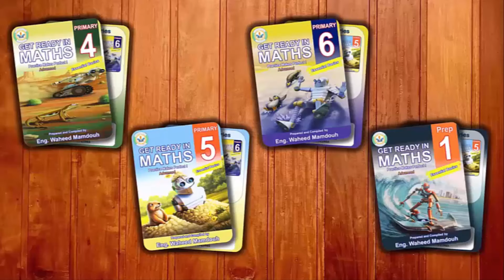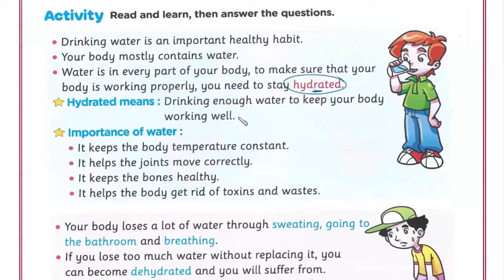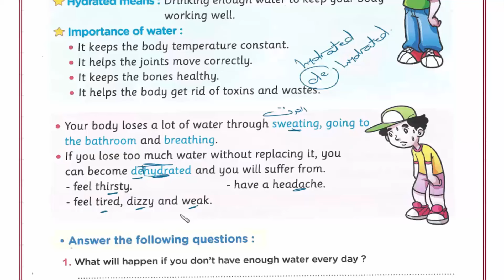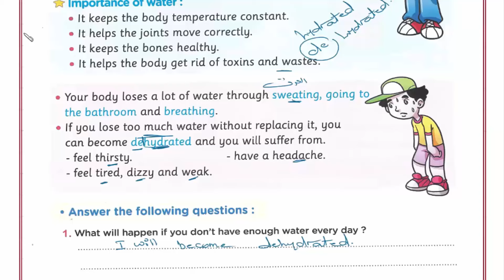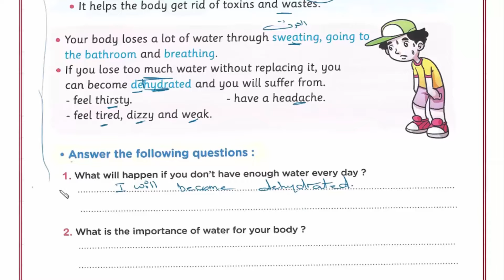Primary 3\ Discover 2025 -1st term\ Theme 1.3\ Lesson 4 : Why water matters ? ديسكفر ثالثة إبتدائى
Discover 2025
Primary 3 - First Term
Theme 1:
Chapter 3: Get fit with healthy eating.
Lesson 4: Why water matters ?